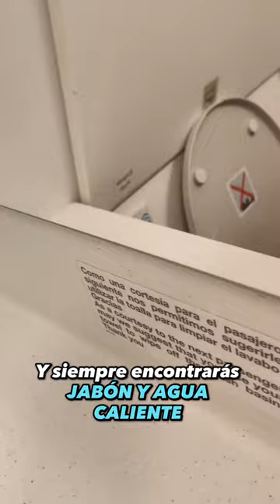CURIOSIDADES que NO sabías BAÑO AVIÓN ❌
💞 Viaja ACOMPAÑADO por un Dream Travel Maker sin coste adicional en hotel, eSIM, circuitos turísticos,

Me encantará acompañarte en este camino hacia el viaje de tus sueños, nos vemos en:

🎬 MÁS VIDEOS que pueden AYUDARTE 🎬

🔥 🔥 🔥  ÚLTIMA HORA sobre VIAJE a ESPAÑA y EUROPA. ¡Notición ETIAS!

😱 Cómo es eso de los 90 días 🔙 Te pueden DETENER en un AEROPUERTO y no sabias en tu VIAJE a ESPAÑA

D E S C U E N T O S 💸 💸  💸  si quieres hacerlo POR TI MISMO👇